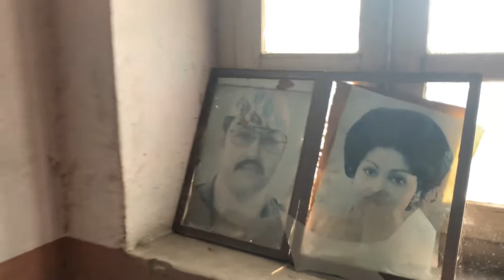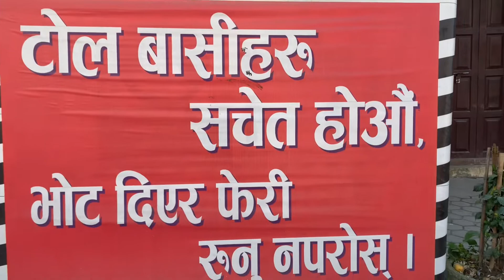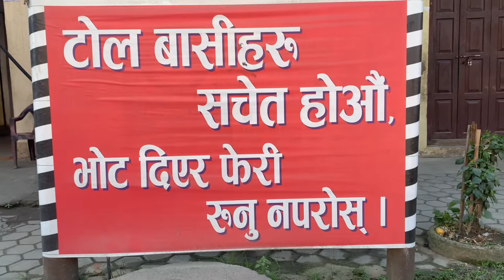Returning home what a trip guys❤️vlog 12